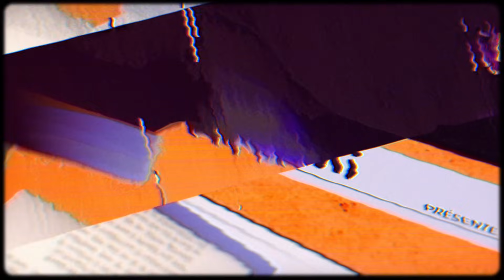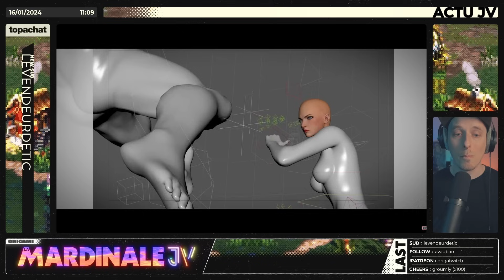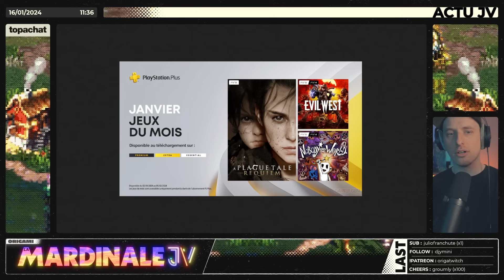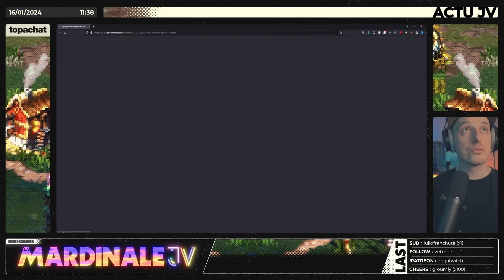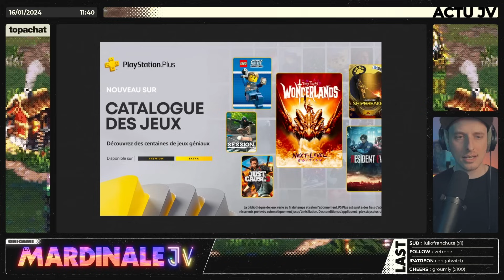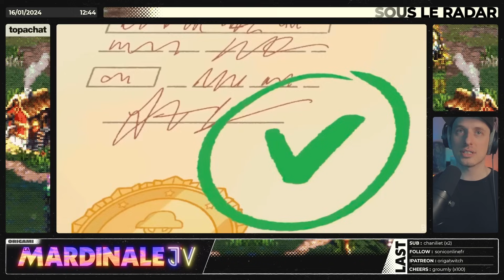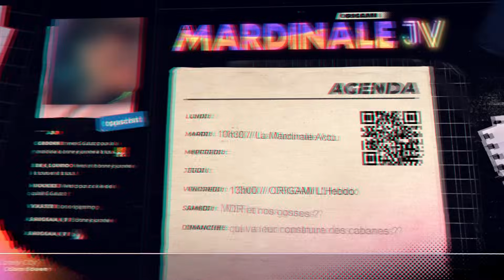2024 : on décrypte l'actu JV chaque semaine sur ORIGAMI !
Quelle émotion ! C'est la première Mardinale JV d'ORIGAMI ! Chaque semaine, Gautoz vous donnera rendez-vous le mardi matin, 10h30 sur Twitch et le soir-même sur Youtube et en podcast pour suivre toute l'actualité de l'industrie du jeu vidéo, récolter les dernières annonces et décrypter les grandes tendances du milieu. Bon visionnage à toutes et à tous !

DA : CopainDuWeb
Miniatures : Nostalgeek

00:00 - Sommaire
03:07 Citizen Sleeper sort sa version française début février
04:12 Palworld va sortir à la fin de la semaine
05:20 Bobby Kotick n'est plus président d'Activision
08:13 Eddy Gordo rejoint Tekken 8
09:19 Les chiffres qui font plaisir
10:45 The Day Before a déjà totalement disparu
15:18 L'industrie dit oui aux IA génératives
20:22 Golden Sun va sortir sur le Nintendo Switch Online
22:05 Limited Run fait revenir Sparkster
23:12 Hi-Rez annonce SMITE 2
25:31 Ubisoft annonce la beta fermée de Project U
26:48 Nouveautés Game Pass et Playstation Plus
32:20 Le syndicat SAG-AFTRA signe un accord controversé
37:58 La Chine s'attaque aux gachas (et renonce)
42:57 Marvel Snap lève 100 millions de dollars
45:09 Licenciements partout, encore
57:08 Tendances et prédictions 2024 : on fait le point
1:10:52 Deux histoires de la galère indépendante
1:15:37 Sous Le Radar : des trailers et des dates